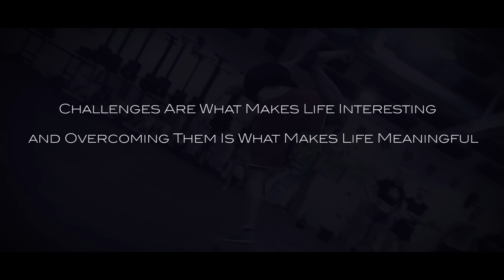Superhuman Bodyweight Exercise Champion - EJIKMEM "The Kettlebell Backflip Inventor"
After been around for quite a while in the Fitness industry it`s not really much that "Wows" me. But during a session at Crossfit Oslo and seeing Eirik Tingstad Lundstein aka @ejikmem and his crew doing things I did not expect humans to be able to do it really wowed me.
Just have a look at this video it is crazy!

After the session we got to talk with Eirik about tricking and what he is going to try next and about his recent internet fame since his video gone really viral with millions and millions of views.